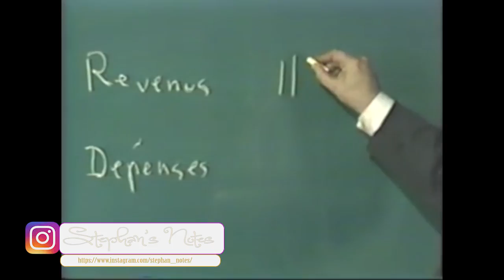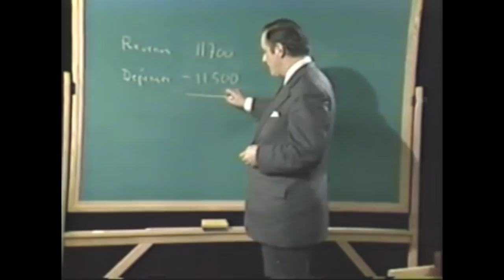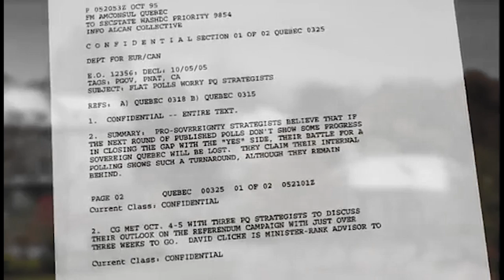La Mentalité de Jacque Parizeau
Jacque Parizeau est un économiste, haut fonctionnaire, professeur et homme politique québécois. Il etait un des onseillers les plus influents du gouvernement du Québec durant les années 1960. jouant un rôle majeur pendant la Révolution tranquille.